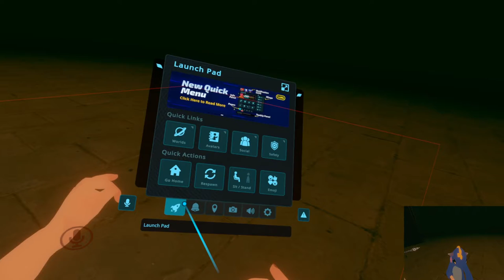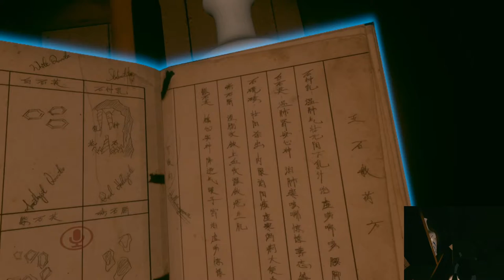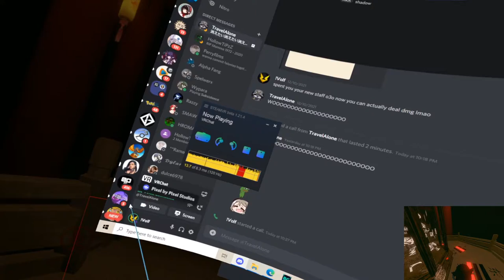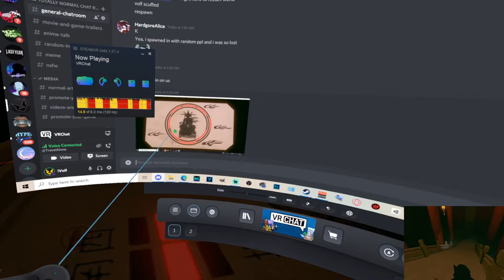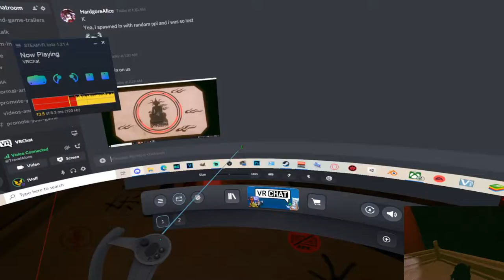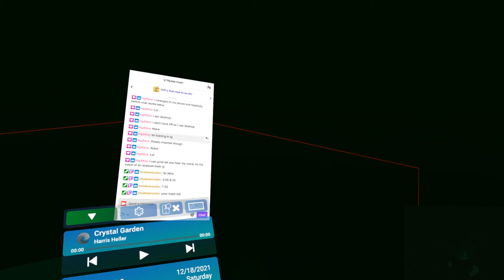Obsession VRChat Horror Map /w Shadow And Alice!